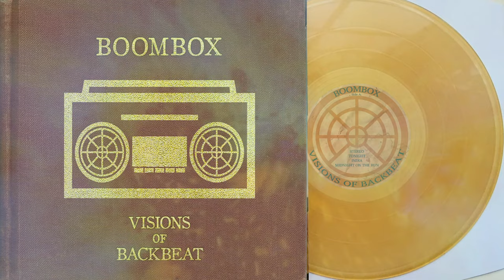BoomBox - Stereo - Official Album Version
Opening track from our first release "Visions of BackBeat"